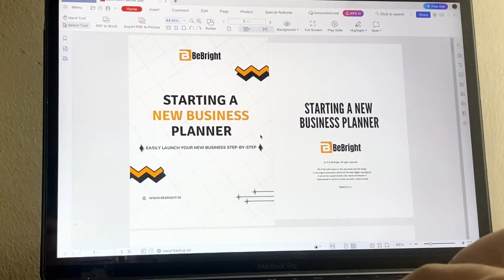60% Off | Easily Plan & Launch your New Business Step-by-Step 😍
Are you ready to start and launch a new business?

My best-selling, comprehensive, printable & fillable PDF planner will help you easily and flawlessly plan and launch your new business step-by-step – EVERY detail is covered!

🏆 10,000+ Successful Buyers
✅ Plan your day-to-day tasks
💼 For all Businesses